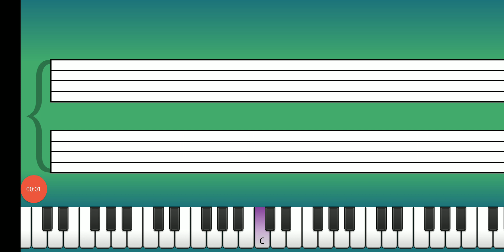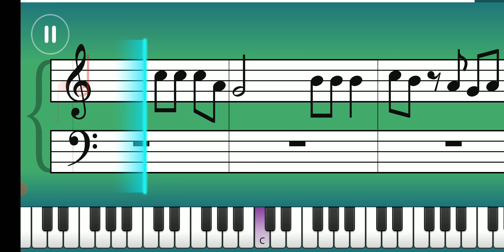56. Simply Minds - Don't You Forget About Me - Practice Mode - Piano tutorial - Essentials III